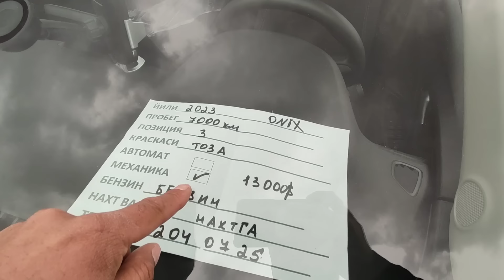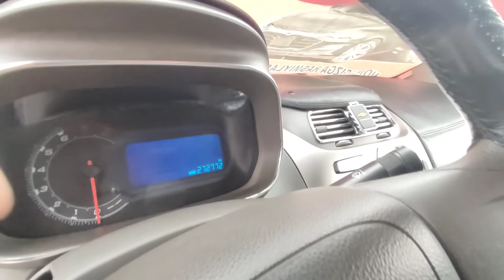23 MART COBALT JENTRA NEKSYA LASETTI NARXLARI BUGUNGI ANDIJON MASHINA BOZORI OMADLI XARID 2024